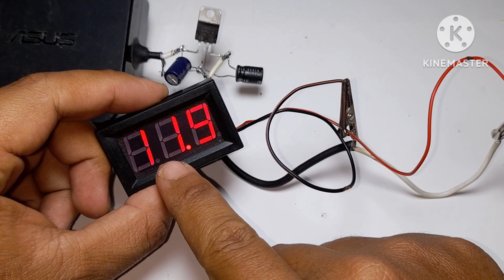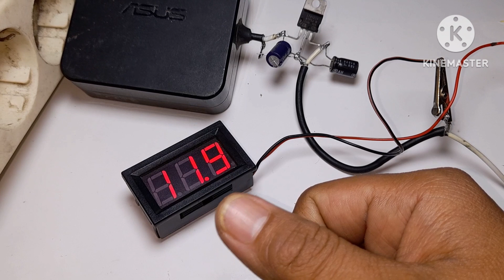Cara membuat adaptor laptop jadi 12 volt